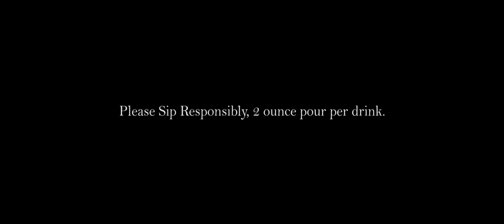Ricky Martin, Paloma Mami - Qué Rico Fuera (Official Video)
Lyrics:
Ey-yeah (Ay, Dio')
Ey-yeah
Ey-yeah (¿Cómo?)
La luna está celosa (Ay)
Porque tú brillas más que ella (Dale)
Hermosa, de ti me hablaron las estrella' (Mmm, oh)
Eso' ojito' me tienen descontrola'o (Descontrola'o)
De mirarte no he para'o (Vámonos)

Regálame una noche entera (Que yo te doy lo que quieras)
Que yo te doy lo que tú quiera' (Yo te doy lo que quieras)
A cambio de un tour por tus caderas (Yeah-yeah)
Qué rico fuera, ay, qué rico fuera (Mmm)

Te vo'a regalar esta noche
Fuiste el MVP de mi roster
Hoy yo vo'a hacer que te desdoble'
Que estoy má' jugosa que un gusher
Eat it like a cake, KRB
Me come' completa hasta los pie'
Que no sea una noche, quiero un me'
Me tení chascona, I'm a mess
I'm tired, I'm tired, I'm tired of games
From you I could learn a lot, teach me your ways
Solo son las do', ya vamo' pa' around tre'
Dime, papi, cuándo e' que te vuelvo a ver

Regálame una noche entera (Una noche entera, que yo te doy lo que quieras)
Que yo te doy lo que tú quiera' (Lo que tú quiera', tú quiera', yo te doy lo que quieras)
A cambio de un tour por tus caderas

Dale mambo a tu cuerpo (Yeah-yeah)
No perdamo' má' tiempo
Es posible (Eso dicen)
Que esta noche terminemo' en el mismo lugar a solas (¡Bum!)
Poca ropa, dos copa' (¡Wuh-uh!)
Tu boca, mi boca, una cosa llevó a la otra
Hay mucha' que me tiran
Pero para serte sincero no quiero a otra (Nada, nada)
Bailando, sudando la gota
Ese licor te tiene en la nota
Eso allá atrá' cómo te rebota
Booty grande, está que explota (¡Wuh!)

Que yo te doy lo que tú quiera' (Lo que tú quiera' yo te doy, yo te doy lo que quieras)
A cambio de un tour por tus caderas (Caderas)
Qué rico fuera, ay, qué rico fuera (Qué rico)

Qué rico fuera
(Ay, ay, ay, ay)
Hacerlo otra ve'
Qué rico fuera
Mmm, barap, yeah
Ay, qué rico
¿Cómo? Ay, Dios
Ay, qué rico fuera (Una más, una más)

Official Music Video by Ricky Martin and Paloma Mami performing "Qué Rico Fuera" (C) 2021 Sony Music Entertainment US Latin LLC